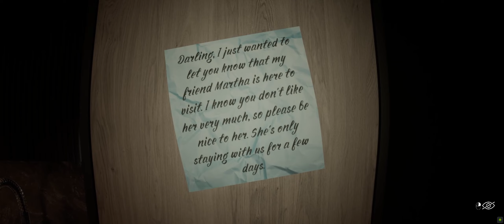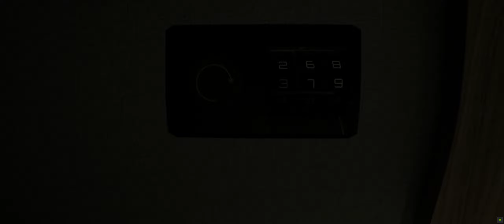Impetum *DEMO* - Playthrough (indie horror game)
The main character returns home from a long business trip, where his wife and young son eagerly await him. However, upon his arrival, he discovers that something is amiss: the house feels strangely empty, and an unnatural silence pervades the air.

 Soon, he becomes entangled in a series of mystical and inexplicable events, delving deeper into mysteries that make him question the reality of what is happening. Can he unravel these enigmas and find his family?

Platforms Windows
Author TrueGamesStudio
Genre Adventure
Tags Detective, First-Person, Horror, Psychological Horror, Spooky, Thriller

System Requirements
Minimum:
Requires a 64-bit processor and operating system
OS: 64-bit processor and operating system Windows 10
Processor: Intel Core i5-4460 | AMD Ryzen
Memory: 8 GB RAM
Graphics: NVIDIA GeForce GTX 1060 or AMD
DirectX: Version 11
Storage: 8 GB available space